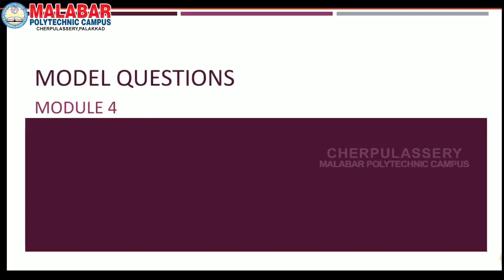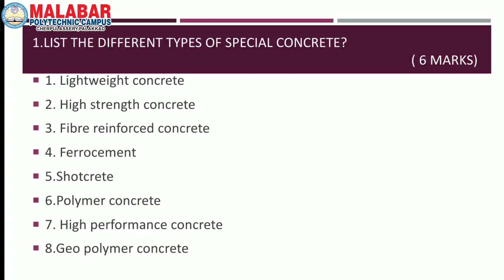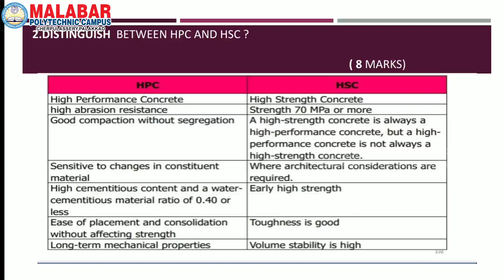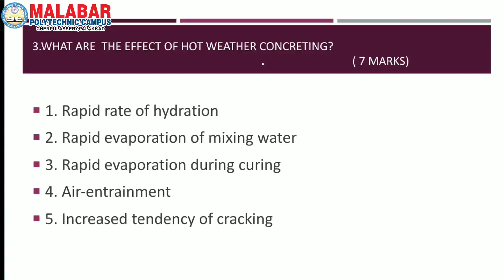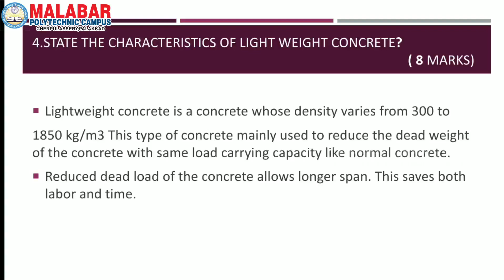Subject : 6015- CONCRETE TECHNOLOGY MODULE 4-PART 3